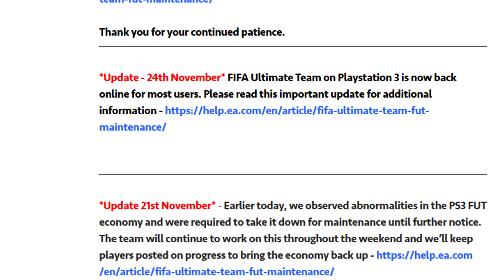FIFA Weekly 19/12/15 - FIFA 16 Update, PS3 Woes Cont, Futhead Site Update, SIF Di Maria Giveaway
Probably the biggest week ever.

Or don't. We can't make you, regardless of how much we beg. Maybe you won't just to spite us because we had the cheek to ask.

We know that's the only reason you like us, so we run giveaways every week starting on Thursday, you can enter on Xbox, PlayStation or PC.

Stay sexy.